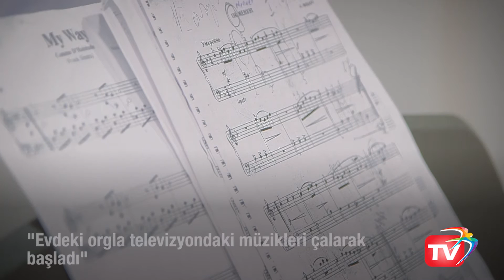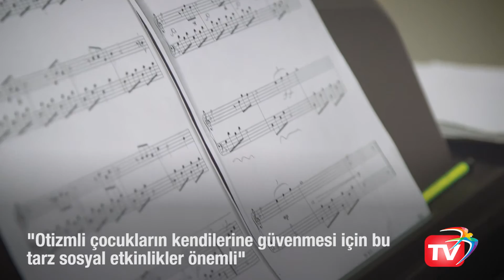Müzik Engel Tanımıyor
Koral Erdeniz 1998 yılında Antalya'da doğdu.

2 yaşında otizm tanısı konuldu.

7 yaşında müziğe olan yatkınlığı keşfedildi ve piyano dersleri almaya başladı

8 yaşında Antalya Devlet Konservatuarı öğretim üyeleri tarafından değerlendirmeye alınarak MUTLAK KULAK sahibi olduğu belirlendi.

Beylikdüzü Belediyesi'nde Mariam Yoro öğretmenden yaklaşık 2 yıldır piyano eğitim alıyor.

Avcılar Belediye KonservatuarI 3. sınıf öğrencisi olan Koral ünlü piyanist Gülsin Onay'la birlikte sahne aldı.